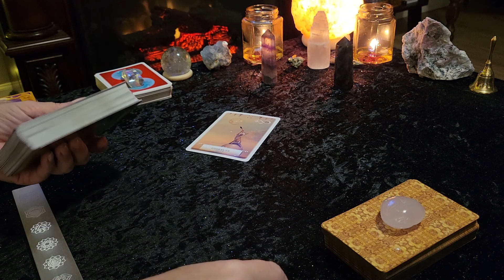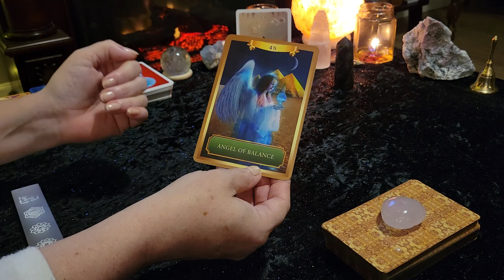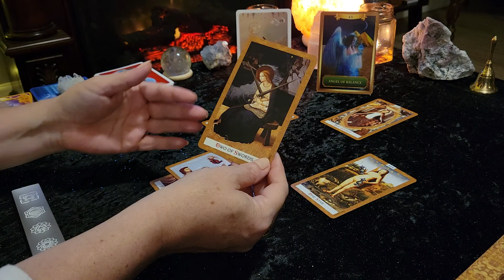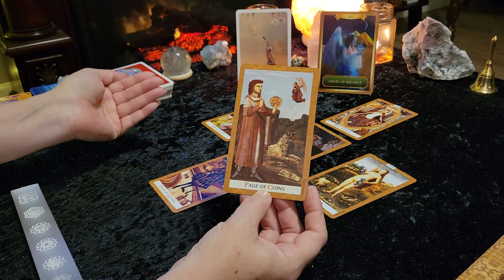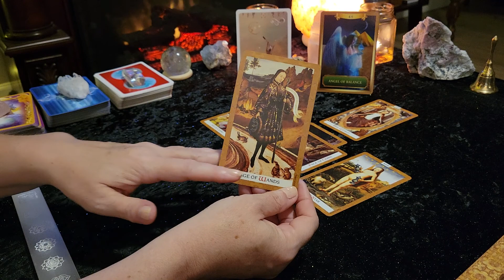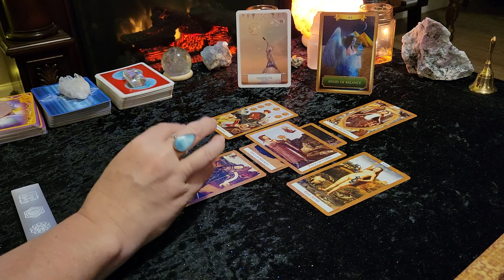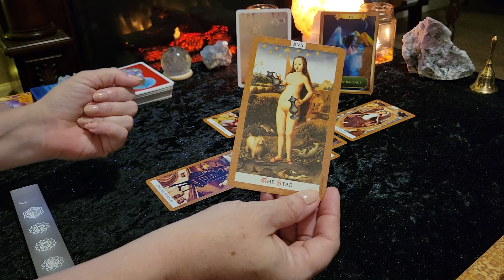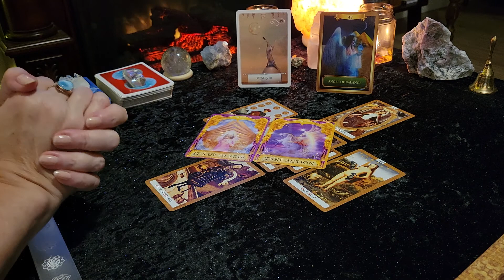ARIES **READY TO TAKE ACTION & MOVE FORWARD!** Weekly Tarot Reading for June 14-20 2021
This is your Tarot and Oracle card reading for ARIES (Sun, Moon, Rising, Venus)  for the week of JUNE 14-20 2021. Also remember to check your Moon, Rising and Venus signs for additional messages. This is a general/ intuitive reading and all messages may not resonate with every person. Please take what resonates with you and leave the rest behind for someone else.

Victoria XOXO